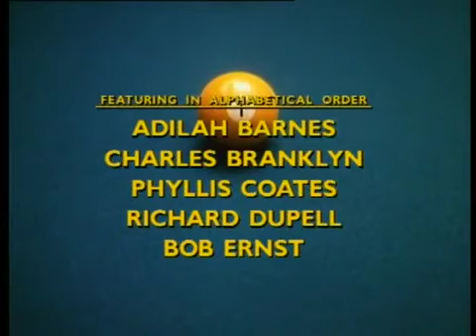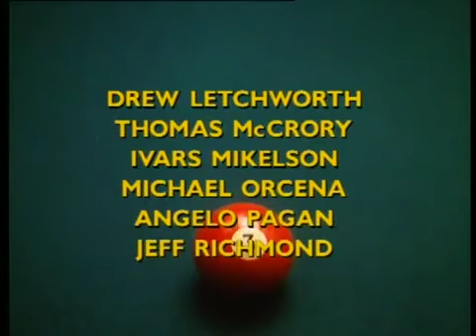Kiss Shot Part 9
A detached black mother looses her job and though the ability to pay back her credit. She recalls her billiard skills and begins to play for money. Will she be cool enough to be a pro in such a game? Things get worse when she falls in love with an opponent.

Stars: Whoopi Goldberg, Dennis Franz and Tasha Scott
Director: Jerry London